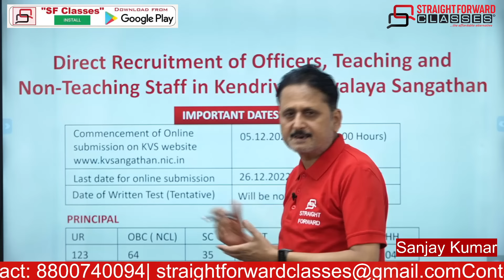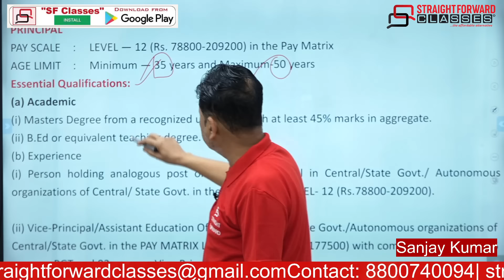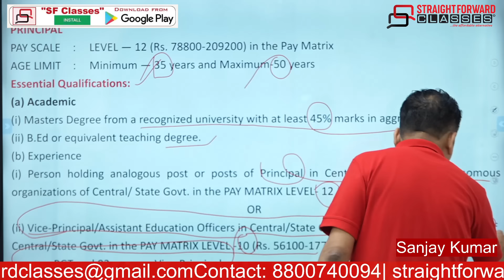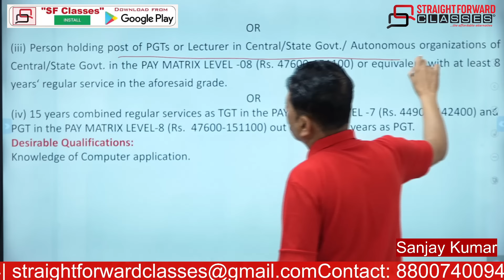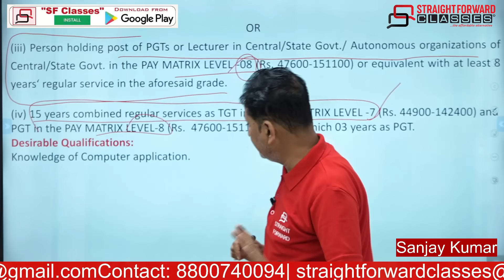Vacancy 2022 Exam I KVSPRINCIPAL Exam Notice by SF Classes